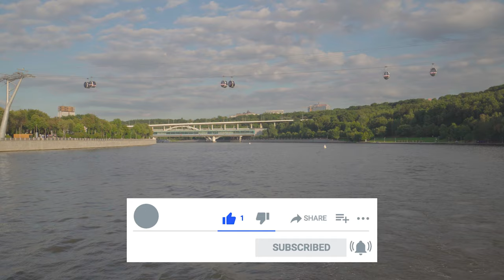Walk around Moscow. Travel by river boat in the center of Moscow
We invite you on a fabulous river cruise in the center of Moscow. A breathtaking view of the capital's sights opens up from here: the skyscrapers of Moscow City, Vorobyovy Gory, Gorky Park, the monument to Peter the Great, the Cathedral of Christ the Savior, the Moscow Kremlin, St. Basil's Cathedral. Enjoy an unforgettable time on the Moskva River.

Shot with Sony Alpha ILCE-6500, Sony 10-18mm f / 4, Zhiyun Crane-M2